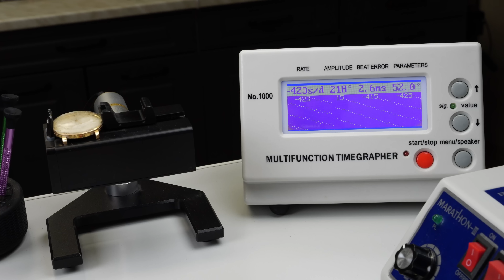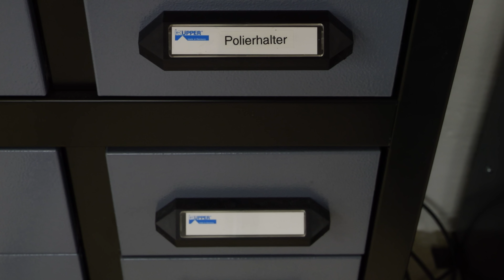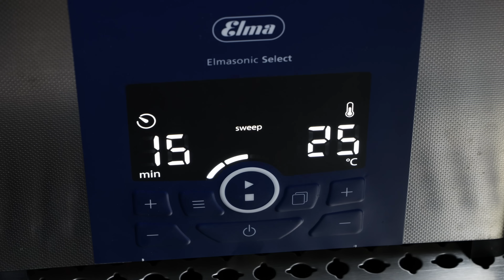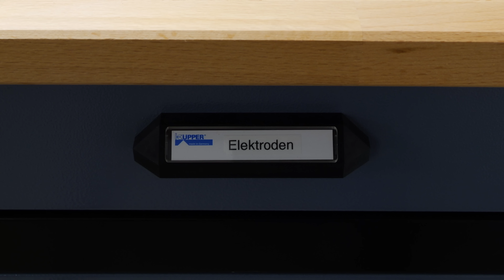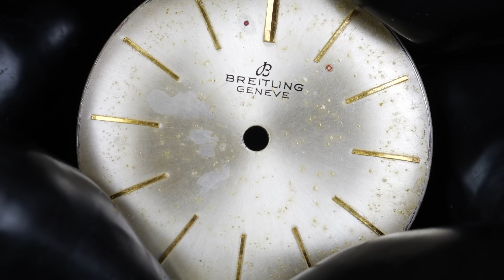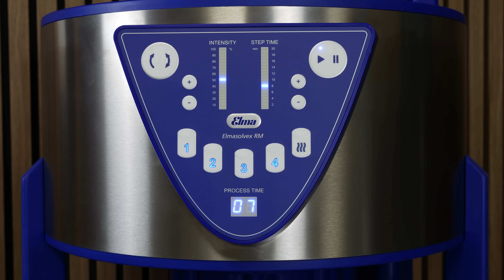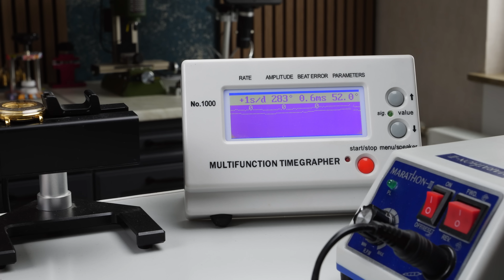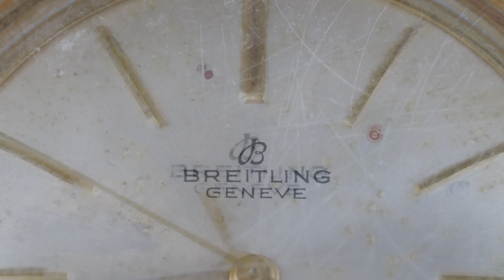Broken but Still Running Vintage Gold Breitling Restoration - 24K Gold-Plating and Service | ASMR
This time I am restoring a golden Breitling from the 1950s. The glass is broken, the case is covered in scratches, the gold plating is damaged and yet the watch is still running.

Chapters:
0:00 - Disassembly
3:08 - Case Restoration
4:27 - Caseback Restoration
5:39 - Case Cleaning
6:50 - Gold-Plating
8:32 - Glass Repair / Time-Machine
9:48 - Dial & Hands Cleaning
10:40 - Movement Cleaning
12:06 - Reassembly
17:08 - Final Result

You want early access, behind the scenes content and loyalty badges?

And especially to my gold-supporters:
- Diego Macias
- Tim959
as well as my silver-supporters:
- Peter Oetterli
- John Parker
- Alfredo Lagos
- Martti Künnapas
- イェンシー
- Juan Eduardo Galicia Avila

TOOLS:
Best value watchmaking-tools by Horotec:
Bezel Remover:
MSA07.119
Hands Removing Levers:
MSA05.008
Hands Removing Press:
MSA05.129
Hand-Setting Press:
MSA05.021
Magnifiers:
MSA00.032
Screwdrivers:
MSA01.020-C

Graffiti Closing Press:
GRAF07.131
Graffiti Press with Large Wheel:
GRAF07.360

Elma Cleaning Products by @elmaultrasonic

The Strap in this video was made by @CamilleFournet
They are also having the best strap configurator I´ve seen so far.
Check it out at "Customize my Watch Strap"